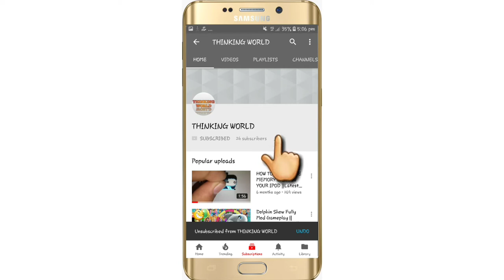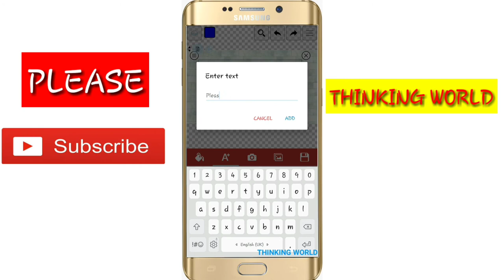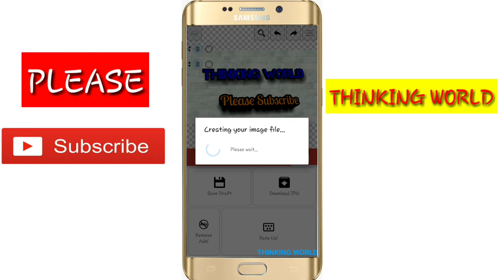Best Youtube Thumbnail Making App For Android free ||Latest Update 2018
1. APP FOR THUMBNAIL MAKING
2. BEST APP FOR MAKING YOUTUBE THUMBNAIL MAKING
3. BEST THUMBNAIL MAKING APP
4. ANDROID BEST THUMBNAIL MAKING APP
5. BEST YOUTUBE THUMBNAIL MAKING APP FOR ANDROID